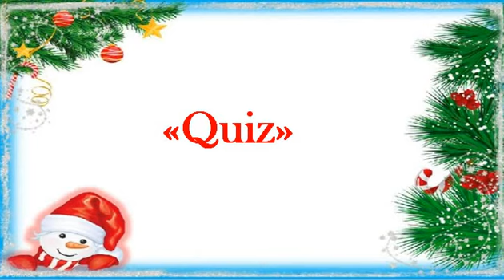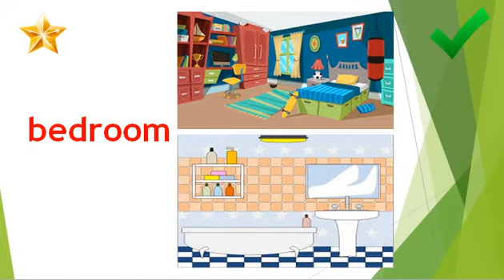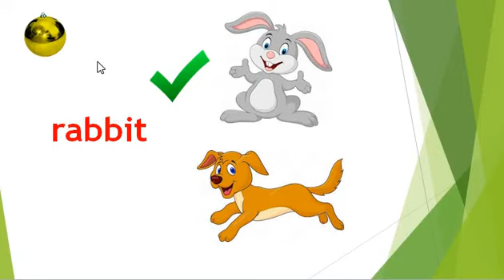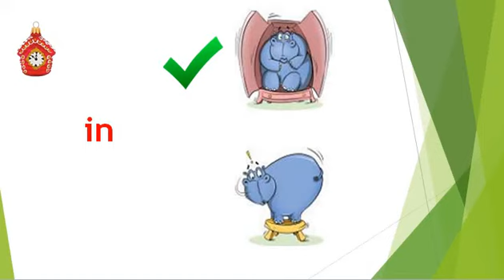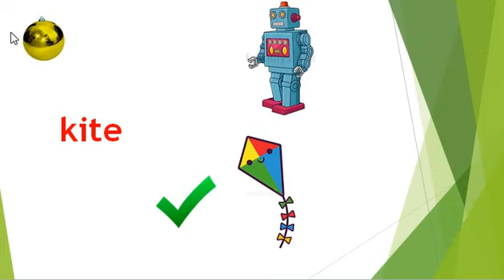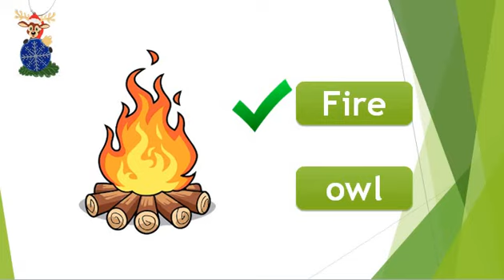Smiles 2 Quiz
Quiz game, revision of words